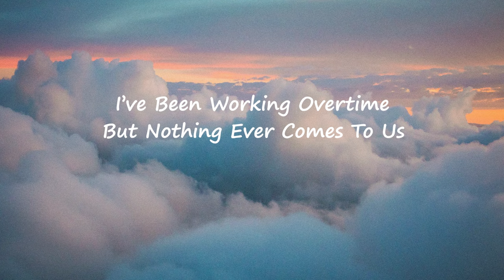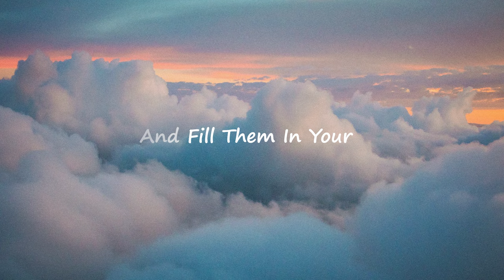Kite Surfer (Official Lyric Video) | Krishna Venkat Chaitanya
Stream Kite Surfer on Spotify, Apple Music and Amazon Music.

Amazon Music :